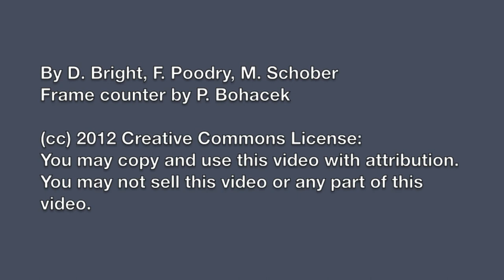InertialBalance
A lab you can do at home or in class.  Use the first section to make a graph, then use the graph to help you determine the mass of the unknowns.  At the end, there is a question to think about.